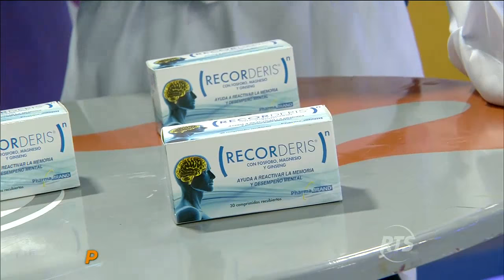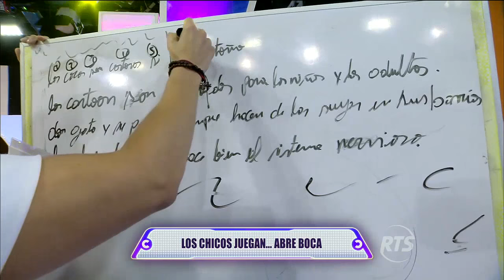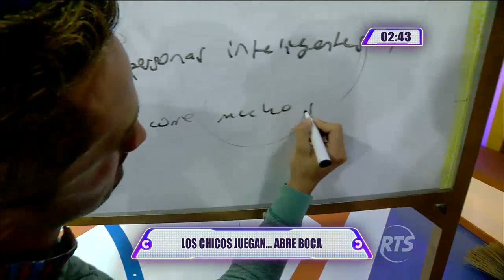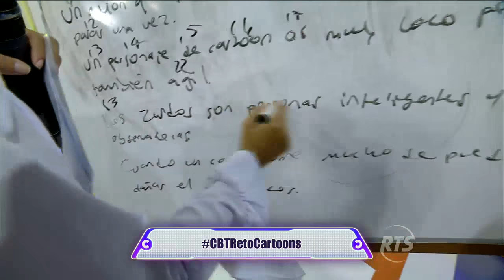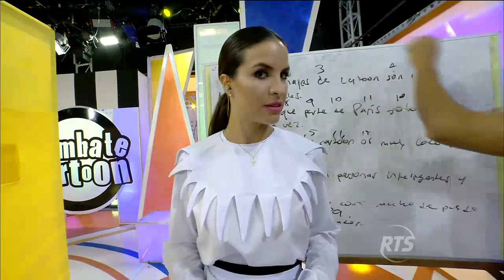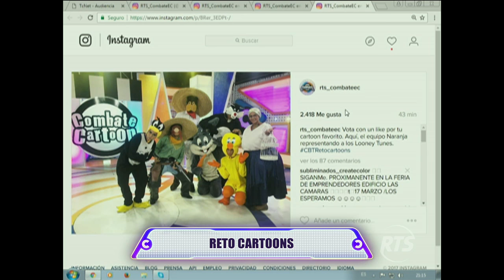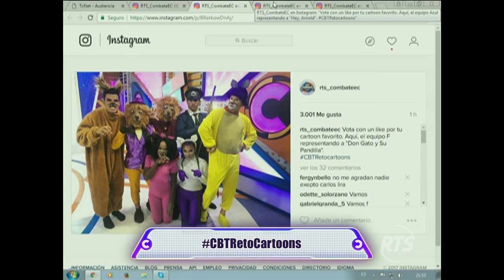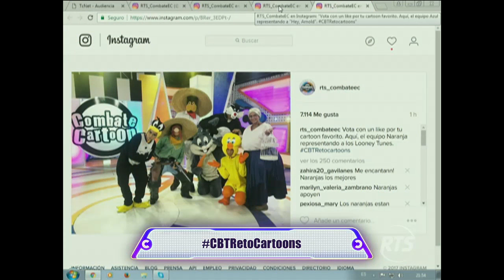Combate programa del 10 de marzo 2017